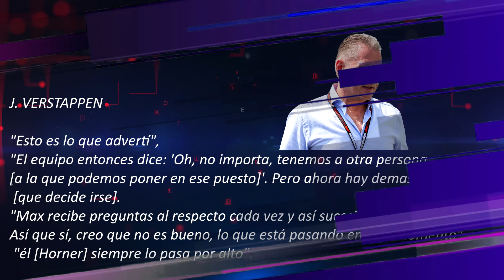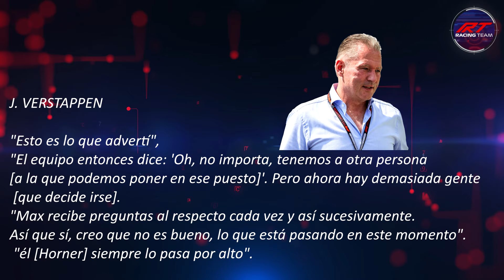🚨La REALIDAD del PROYECTO LAWSON 🧐 ¿CHECO en RIESGO? 🤔 JOS VERSTAPPEN CARGA de NUEVO contra RB 🔥 F1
👉 ¡Siguenos!

👉 Descripción de la Promoción

1.Camisa Gratis: Debe escribir la talla y el enlace de la camiseta gratuita que desea en la pantalla de pago
2.Camisetas gratis - No compatible: Personalización, PATCH, Camisetas retro
3.Las camisetas con precios especiales no están incluidas en la promoción.